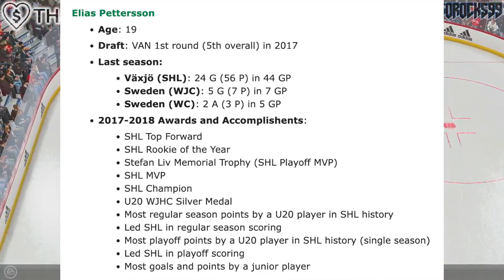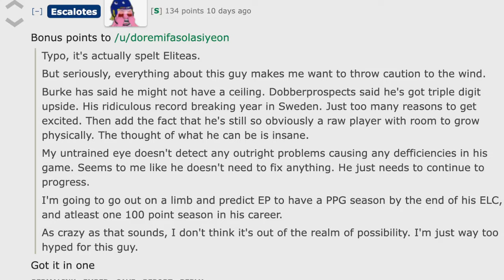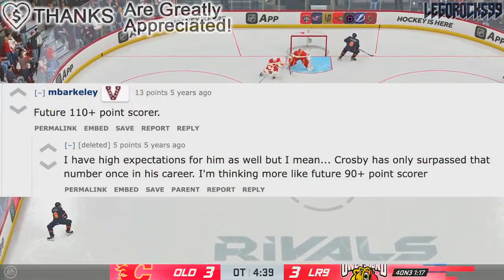The INCREDIBLE Journey Of Elias Pettersson (5 Years Later, Vancouver Canucks Top Prospects News) NHL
We're going over Vancouver Canucks forward Elias Pettersson, and his incredible journey thus far.

The 2023 NHL Draft 1st Round went as follows:

1st) Chicago Blackhawks, Connor Bedard
2nd) Anaheim Ducks, Leo Carlsson
3rd) Columbus Blue Jackets, Adam Fantilli
4th) San Jose Sharks, Will Smith
5th) Montreal Canadiens, David Reinbacher
6th) Arizona Coyotes, Dmitri Simashev
7th) Philadelphia Flyers, Matvei Michkov
8th) Washington Capitals, Ryan Leonard
9th) Detroit Red Wings, Nate Danielson
10th) St. Louis Blues, Dalibor Dvorsky
11th) Vancouver Canucks, Tom Willander
12th) Arizona Coyotes (from Ottawa Senators), Daniil But
13th) Buffalo Sabres, Zach Benson
14th) Pittsburgh Penguins, Brayden Yager
15th) Nashville Predators, Matthew Wood
16th) Calgary Flames, Samuel Honzek
17th) Detroit Red Wings (from New York Islanders via Vancouver Canucks), Axel Sandin Pellikka
18th) Winnipeg Jets, Colby Barlow
19th) Chicago Blackhawks (from Tampa Bay Lightning), Oliver Moore
20th) Seattle Kraken, Eduard Sale
21st) Minnesota Wild, Charlie Stramel
22nd) Philadelphia Flyers (from Los Angeles Kings via Columbus Blue Jackets), Oliver Bonk
23rd) New York Rangers, Gabe Perreault
24th) Nashville Predators (from Edmonton Oilers), Tanner Molendyk
25th) St. Louis Blues (from Toronto Maple Leafs), Otto Stenberg
26th) San Jose Sharks (from New Jersey Devils), Quentin Musty
27th) Colorado Avalanche, Calum Ritchie
28th) Toronto Maple Leafs (from Boston Bruins via Washington Capitals), Easton Cowan
29th) St. Louis Blues (from Dallas Stars via New York Rangers), Theo Lindstein
30th) Carolina Hurricanes, Bradley Nadeau
31st) Colorado Avalanche (from Florida Panthers via Montreal Canadiens), Mikhail Gulyayev
32nd) Vegas Golden Knights, David Edstrom

1st - New Jersey Devils, Nico Hischier
2nd - Philadelphia Flyers, Nolan Patrick
3rd - Dallas Stars, Miro Heiskanen
4th - Colorado Avalanche, Cale Makar
5th - Vancouver Canucks, Elias Pettersson
6th - Vegas Golden Knights, Cody Glass
7th - New York Rangers (from Arizona Coyotes), Lias Andersson
8th - Buffalo Sabres, Casey Mittelstadt
9th - Detroit Red Wings, Michael Rasmussen
10th - Florida Panthers, Owen Tippett
11th - Los Angeles Kings, Gabriel Vilardi
12th - Carolina Hurricanes, Martin Necas
13th - Vegas Golden Knights (from Winnipeg Jets), Nick Suzuki
14th - Tampa Bay Lightning, Callan Foote
15th - Vegas Golden Knights (from New York Islanders), Erik Brannstrom
16th - Calgary Flames, Juuso Valimaki
17th - Toronto Maple Leafs, Timothy Liljegren
18th - Boston Bruins, Urho Vaakanainen
19th - San Jose Sharks, Josh Norris
20th - St. Louis Blues, Robert Thomas
21st - New York Rangers, Filip Chytil
22nd - Edmonton Oilers, Kailer Yamamoto
23rd - Arizona Coyotes (from Minnesota Wild), Pierre-Olivier Joseph
24th - Winnipeg Jets (from Columbus Blue Jackets via Vegas Golden Knights), Kristian Vesalainen
25th - Montreal Canadiens, Ryan Poehling
26th - Dallas Stars (from Chicago Blackhawks), Jake Oettinger
27th - Philadelphia Flyers (from Washington Capitals via St. Louis Blues), Morgan Frost
28th - Ottawa Senators, Shane Bowers
29th - Chicago Blackhawks (from Anaheim Ducks via Dallas Stars), Henri Jokiharju
30th - Nashville Predators, Eeli Tolvanen
31st - St. Louis Blues (from Pittsburgh Penguins), Klim Kostin